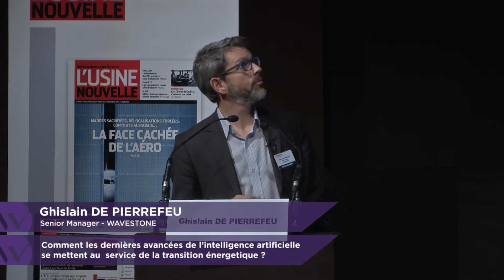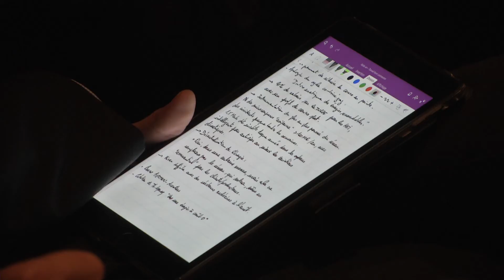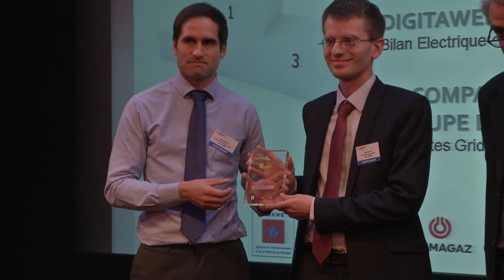Comment réussir votre Transition Energétique – Usine Nouvelle [FR]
Intervention de Ghislain de Pierrefeu Wavestone sur l’Intelligence Artificielle